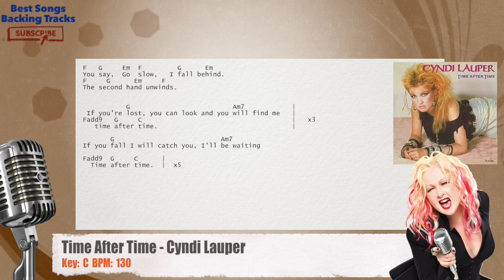🎙 Time After Time - Cyndi Lauper Vocal Backing Track with chords and lyrics